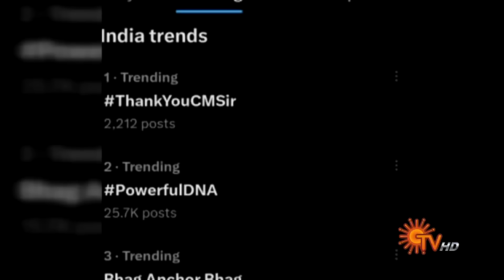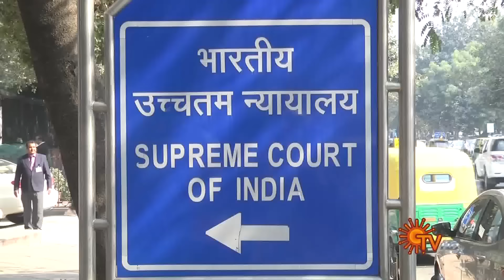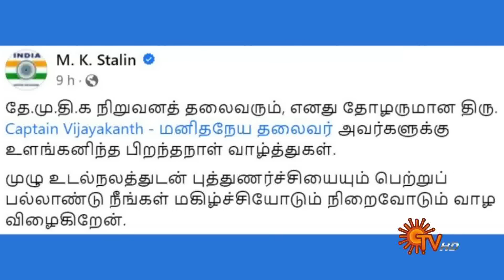Sun Seithigal | சன் மாலை செய்திகள் | 25-08-2023 | Evening News